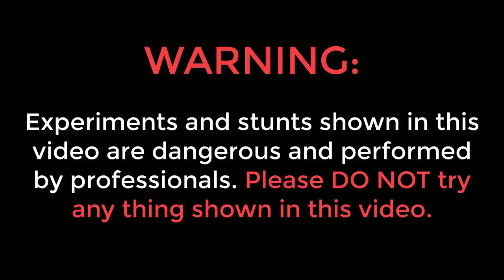Making a Mini Electric Arc Furnace | बिजली से चलने वाली भट्टी | Melts Metals Easily😎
Hello guys, is video me humne ek electric arc furnace banayi hai jo ki bijli se chalti hai.